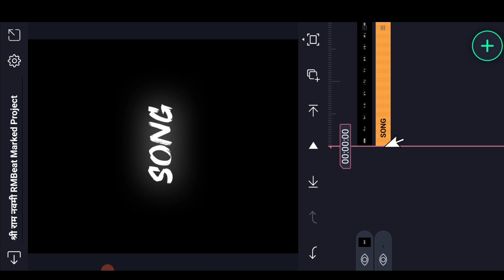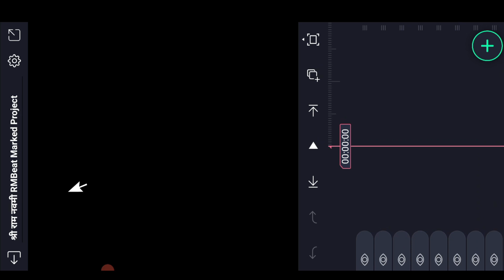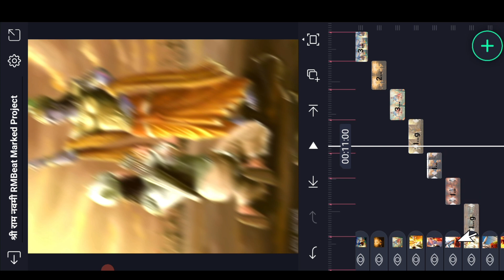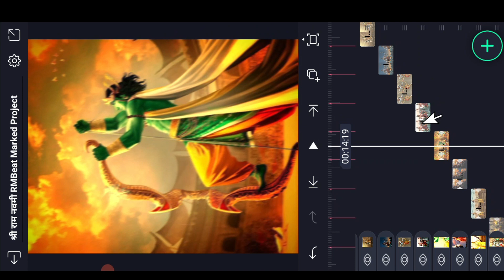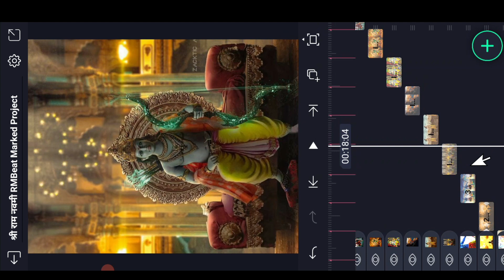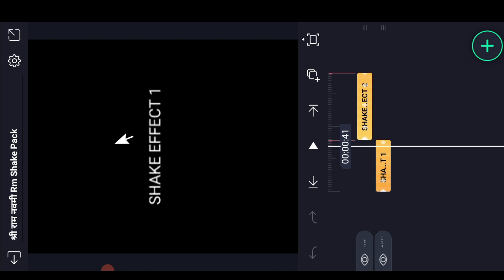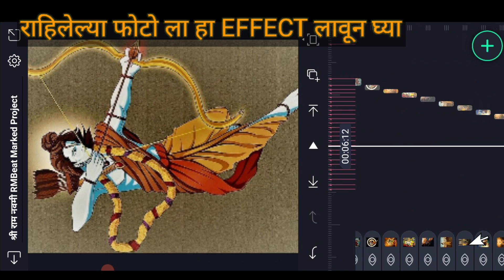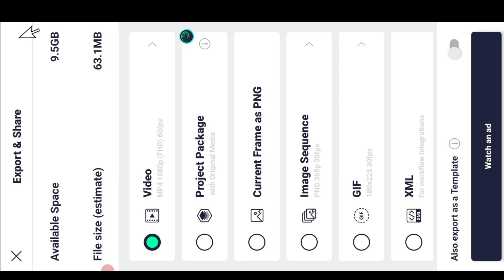🚩Ram Navami Video Editing Alight Motion | Ram Navmi Video Editing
Channel : RM CREATION 👍✔️

Thank You Rahul marane ✔️

✴️ Has Tags : -